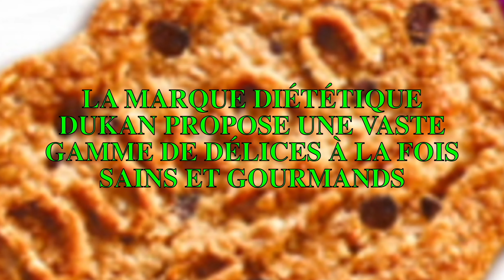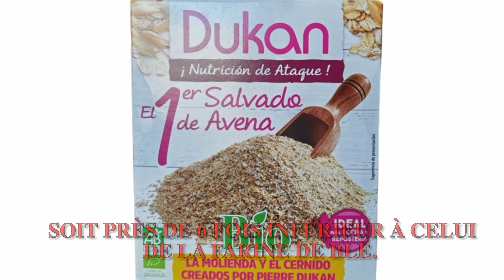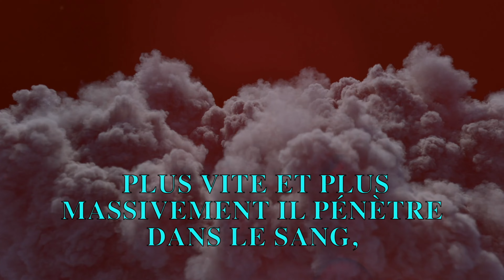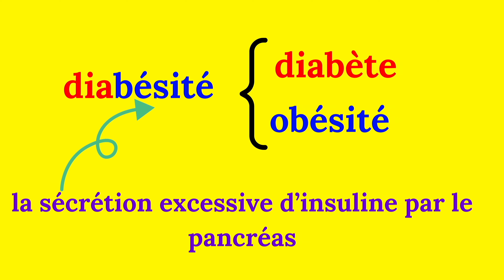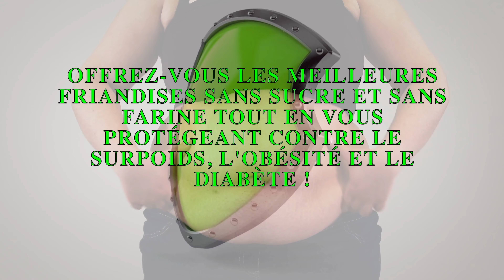MEILLEURES Friandises SANS Sucre & SANS Farine 😋 Délices Sains & Gourmands‼️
Découvrez les meilleures friandises sans sucre & sans farine ! Les délices sains & gourmands de la marque diététique Dukan ne contiennent ni sucres ajoutés ni farine de blé blanche, d’où l’acronyme NISUFA qui signifie NI SUcre NI FArine. La farine blanche est remplacée par le son d’avoine tandis que le sucre blanc est remplacé par des édulcorants naturels tels que le maltitol & le fruit Luo Han Guo, également connu sous le nom de Lo Han «fruit du moine» ou «Monk Fruit», ce qui va induire un impact réduit sur la glycémie tout en comblant vos envies de sucré. En outre, cette vidéo explique en détail deux notions clés directement liées à la nutrition & à la santé en général : l’indice ou l’index glycémique (IG) et la diabésité (diabète+obésité).

😍 Merci de regarder la vidéo jusqu'à la fin !🌹

🟣 Regardez ensuite👇
SON d’Avoine : Céréale Santé REMPLAÇANT la FARINE Blanche ! Tout savoir sur le meilleur son d’avoine pour votre santé et votre poids ! :

🟢 Si vous souhaitez soutenir ma chaîne, commandez un produit sur ma boutique en ligne

⏰ CODES TEMPORELS ⏰
00:00 - Délices sains et gourmands
01:00 - NISUFA ni sucre ni farine
01:41 - Index Glycémique (IG)
02:51 - Diabésité (Diabète+Obésité)
03:41 - Friandises Dukan